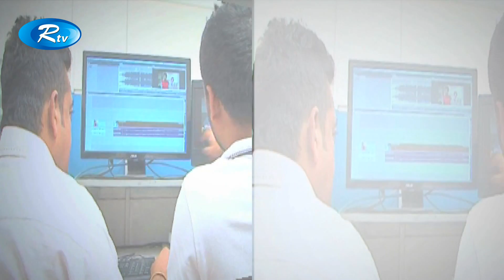LOOK@ME | Special PhotoShoot | Rtv Lifestyle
Program: VEET LOOK@ME
Episode:330
Topic: Special  PhotoShoot
Producer: Shibli Zia

- Team RTV

If you are a YouTube creator, how would you feel when someone with hardly any YouTube knowledge swipes your creativity and hard work with an unauthorized upload? RTV is here to prevent that from happening! We, RTV helps to grow YouTube channels for creators. We have YouTube Certified team members to optimize your channel and help reach your content to the right audience.